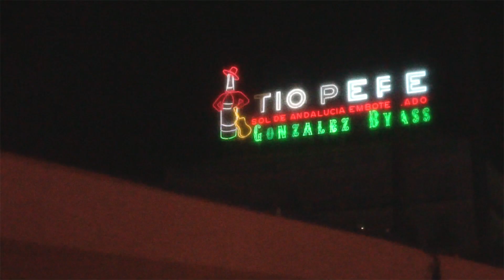MADRID | A TANTALIZER | FotoFotoPapi Productions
Un colección de momentos de noches estéticas en Madrid.

IGNORE:
videography photography afrobeats afro rnb europe madrid spain 35mm vintage tantalizer omah lay wizkid burna boy